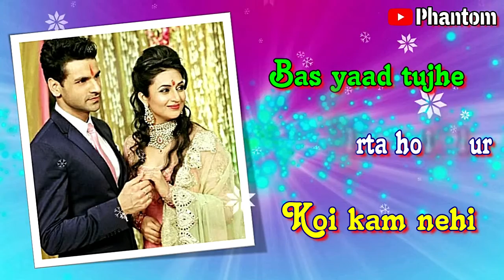Dheere Dheere II Latest WhatsApp Status Video II PHANTOM